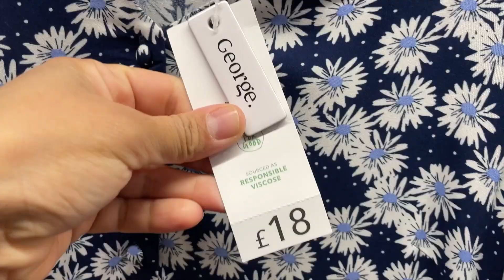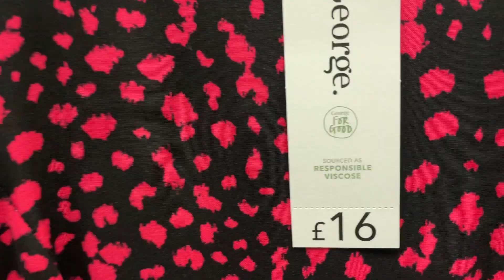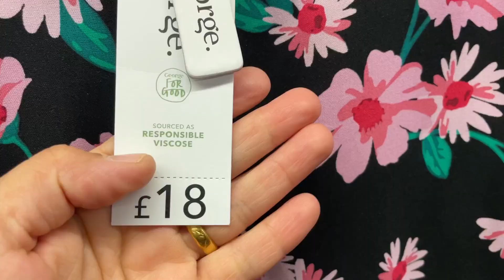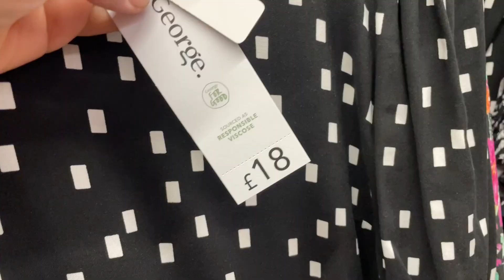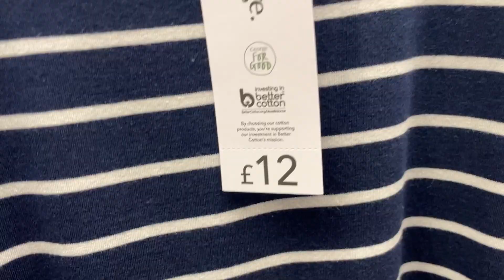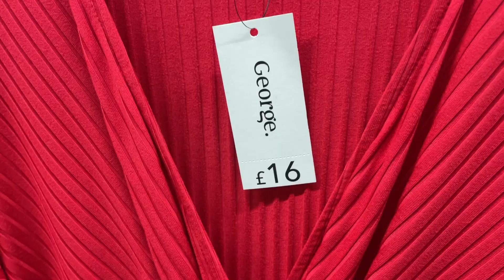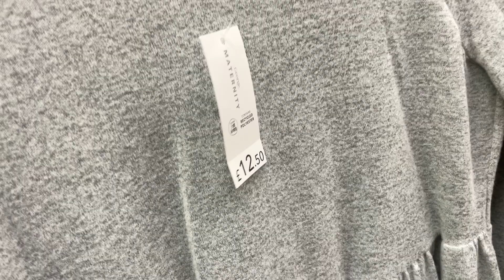ASDA GEORGE WOMENS CLOTHING MARCH 2023 | ASDA HAUL I WHAT’S NEW IN ASDA